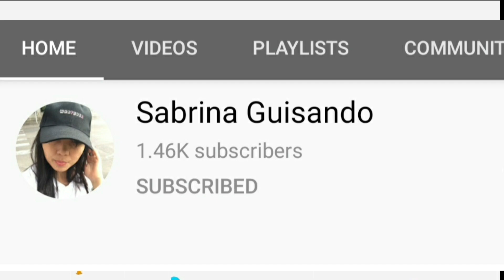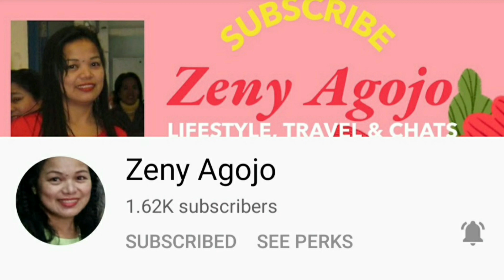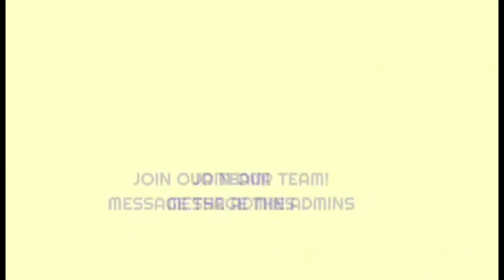HOW TO COOK PANCIT CANTON? PANCIT CANTON RECIPE